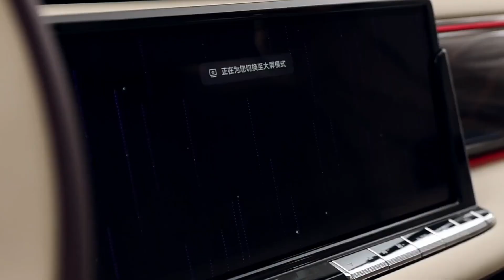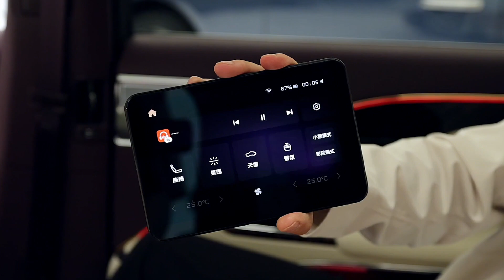2025 New HONGQI GUOYA Flagship Luxury Sedan Looks Like A Bentley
It’s not named the L1 as expected, opting instead for the Guoya nameplate, and will be sold under the company’s new Golden Sunflower brand. As recently leaked photos revealed, the exterior of the Guoya appears to take influence from Rolls-Royce, Bentley, and Cadillac. According to local media, the headlights of the new Guoya are so intricate they can display symbols on the road. Combined with the imposing front grille, the front end of the sedan looks quite regal, even though it’s not entirely original. Hongqi will sell the sedan in both four- and five-seat configurations and key standard features include massaging seats, an advanced head-up display, and ambient lighting.  The entry-level option is a 3.0-liter turbocharged hybrid with a combined 389 hp (290 kW) and paired with an 8-speed automatic transmission. The second option is a 4.0-liter turbocharged V8 hybrid with 483 (360 kW) and the same transmission. Both use ternary lithium battery packs. All-electric range details haven’t been announced.